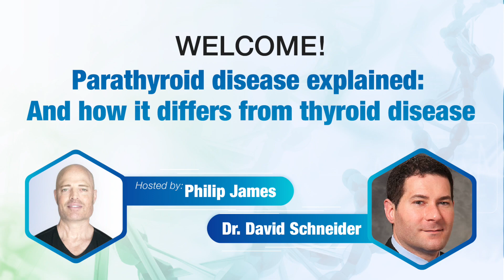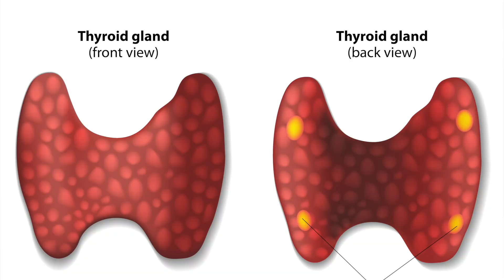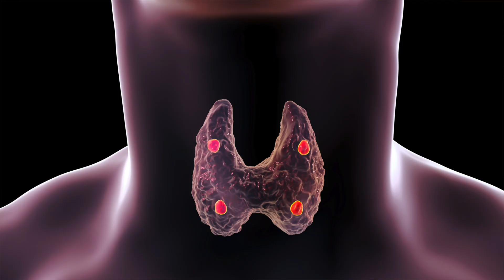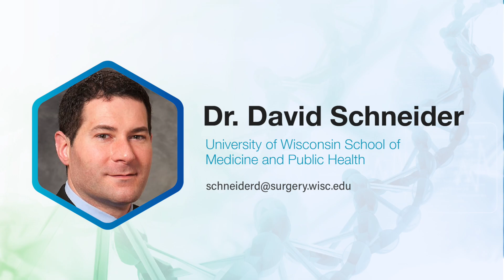Dr David Schneider 🔹Parathyroid Disease 🔹JULY 2021 HD 1080p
Hosted by Philip James

PARATHYROID DISEASE

Under-diagnosed

Wrongly treated

High calcium

Premature aging